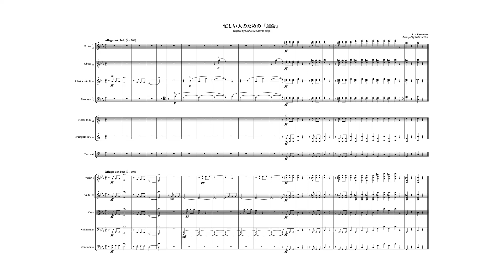Beethoven 5 for busy people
inspired by @orchestracanvastokyo137

specs:
Sibelius Ultimate 2022.12
NotePerformer 3.3.2